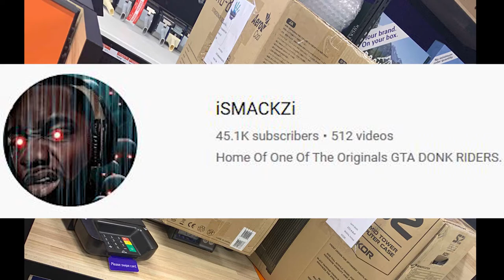Fake Valet Parking Employee Prank Reaction!